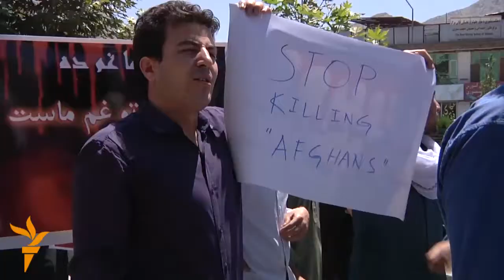مظاهره کننده ها: طرف های درگیر به حفظ جان غیر نظامیان توجه جدی کنند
دهها تن از محصلین افغان روز دوشنبه در برابر شورای ملی افغانستان تجموع کرده و از حکومت خواستند تا عاملین تلفات ملکی را بازداشت و به جزای اعمال شان برساند.
مظاهره کننده گان با سردادن شعار ها از تمام جناح های درگیر خواستند که کشتار غیرنظامیان را توقف دهند و به پروسهء صلح بپیوندند.